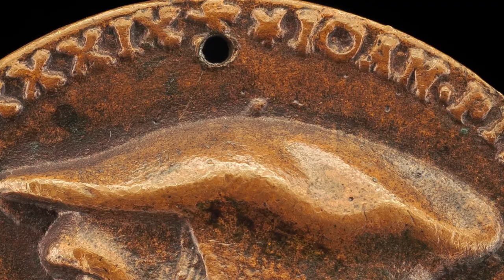What is a Tudor Flat Cap?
Join me to learn a bit about the history of knitted Tudor caps as I begin a project to recreate one from a washed fleece.

/Buckland, Kristie. 1979. The Monmouth Cap. Costume, 13, p 23-37.

Buckland, Kristie. 2021. ‘A Warm House for the Wits’ The Craft, Trade or Science of Capping.

Malcolm-Davies, Jane. 2016. An Early Modern Mystery: A Pilot Study of Knitting, Napping, and Capping. Archaeological Textiles Review, 58, p 57-74.

Malcolm-Davies, Jane. 2018. Investigating 16th Century Knitting with Citizen Science: An Archaeological Experiment into fleece and Fulling. Archaeological Textiles Review, 60, p 83-99.

O’Connell Edwards, Lesley. 2015. Fashion for All: Garments Knitted from Wool Yarn in Elizabethan England. Piecework, Jan/Feb, p 16-19.

A Member of the Fröschl Family, c. 1539/1540 by Hans Mielich

Edward VI as a Child, probably 1538 by Hans Holbein the Younger

Portrait of a Bearded Man with a Beret, c. 1540 by Heinrich Aldegrever

Derick Berck of Cologne 1536 by Hans Holbein the Younger

Hermann von Wedigh III (died 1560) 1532 by Hans Holbein the Younger

Portrait of a Man in a Red Cap 1532–35 by Hans Holbein the Younger